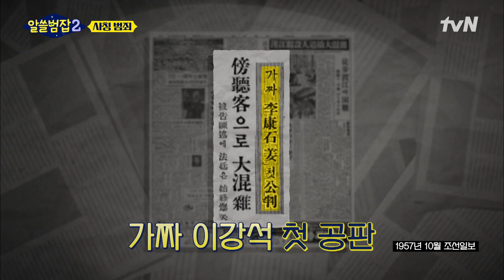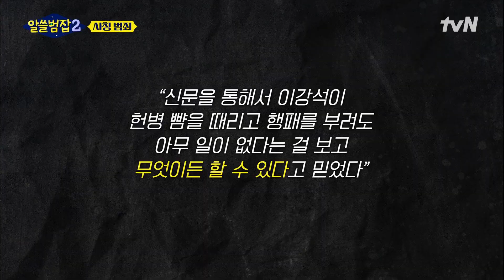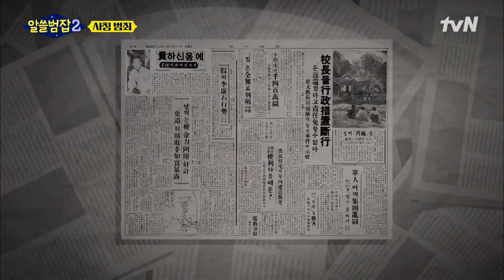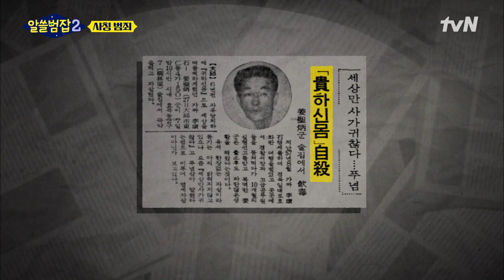진짜와 가짜의 같은 결말? 가짜 이강석이 사칭을 하고 다닌 이유 알쓸범잡2 EP.4 | tvN 220130 방송